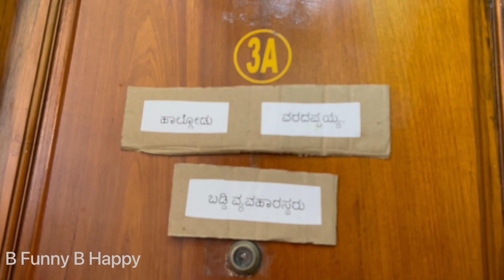ಹಾಲ್ಗೋಡು ವರದಪ್ಪಯ್ಯ v/sಕಾಫಿ ನಾಡು ಚಂದು.ಬಡ್ಡಿ ವ್ಯವಹಾರಸ್ಥರು🙄CoffeenaduChandu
ಹಾಲ್ಗೋಡು ವರದಪ್ಪಯ್ಯ v/s ಕಾಫಿ ನಾಡು ಚಂದು. ಬಡ್ಡಿ ವ್ಯವಹಾರಸ್ಥರು 🙄
personal vlogs with cow 🐮🐄 and Nature 🏞️🌄